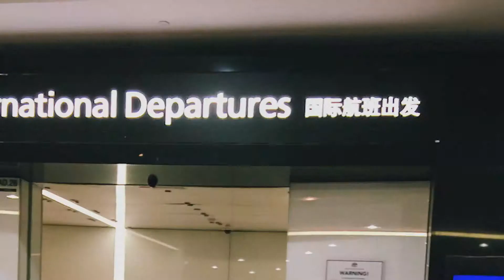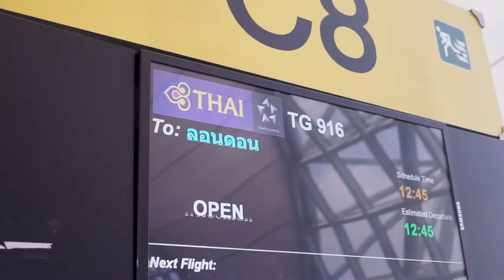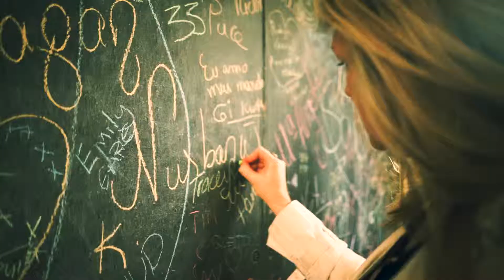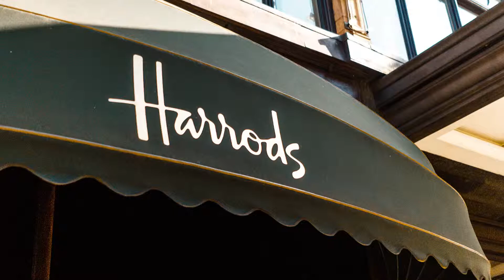LONDON Day 1